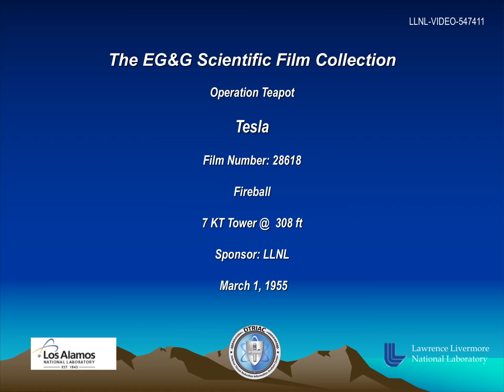Operation Teapot - Tesla 28618